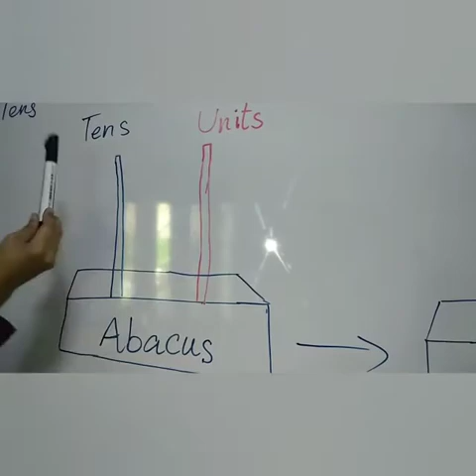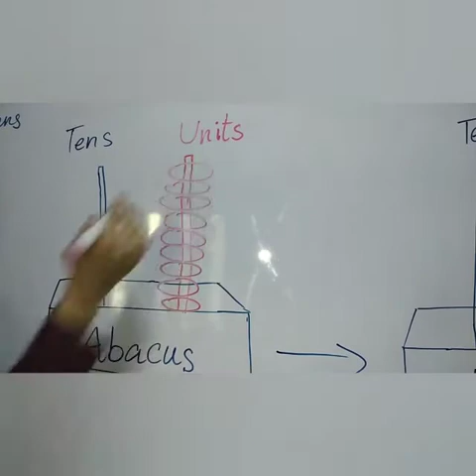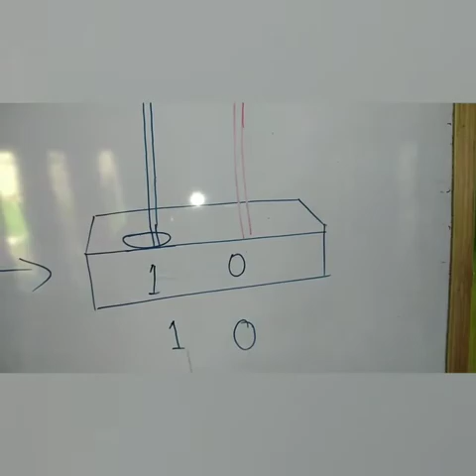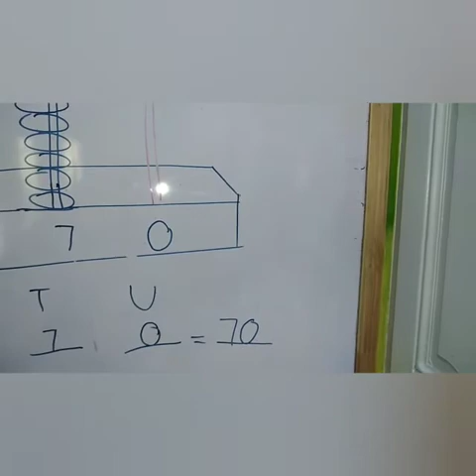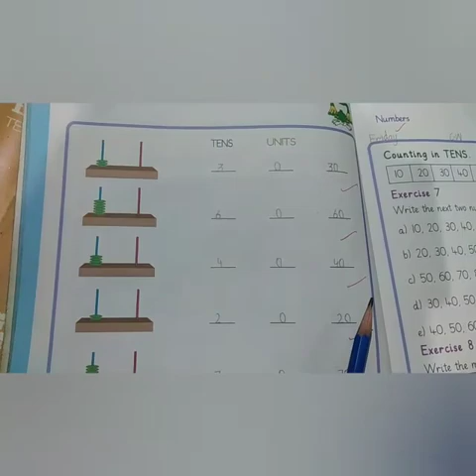Class 1 Math Unit # 1 Numbers Topic # Counting in Tens Page # 7, 8 l Ms. Rimsha